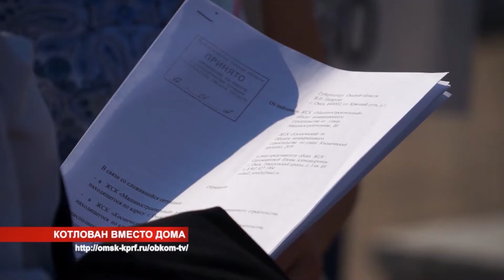Хроника дня. Пикет дольщиков. 25.08.2017